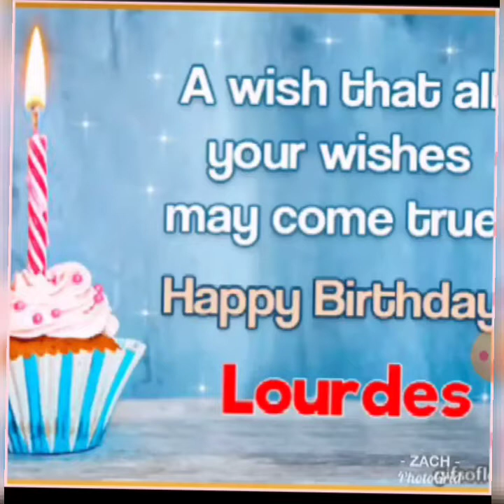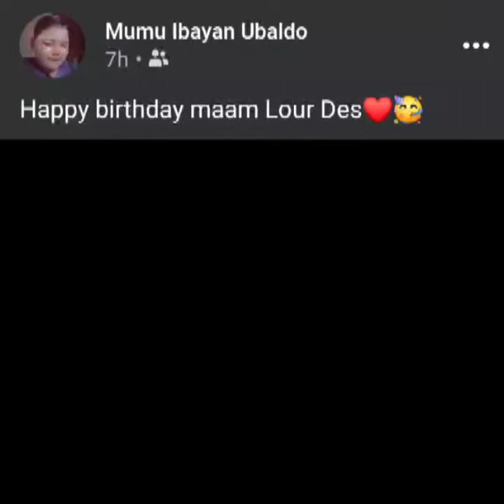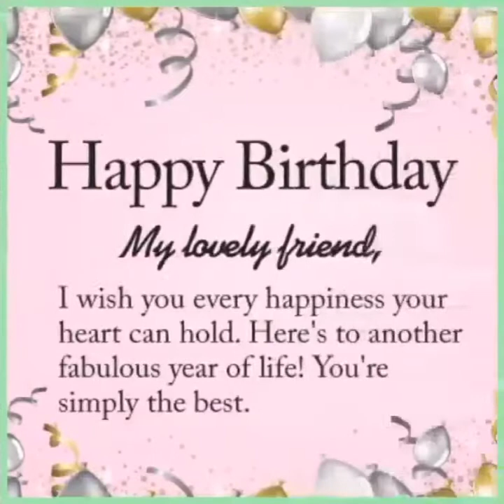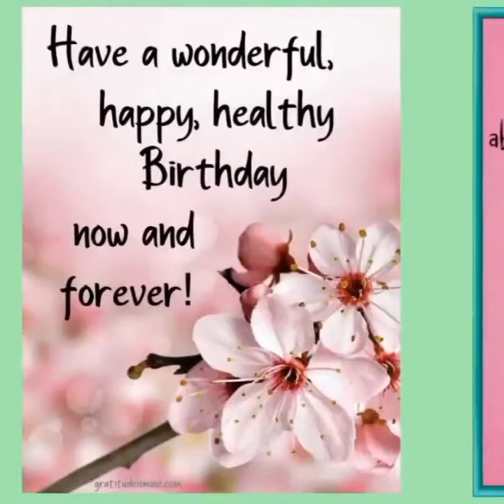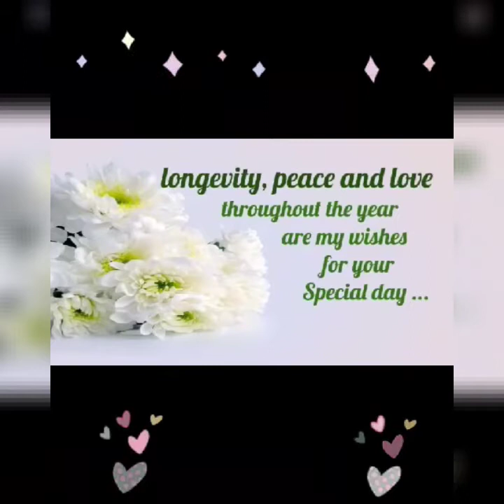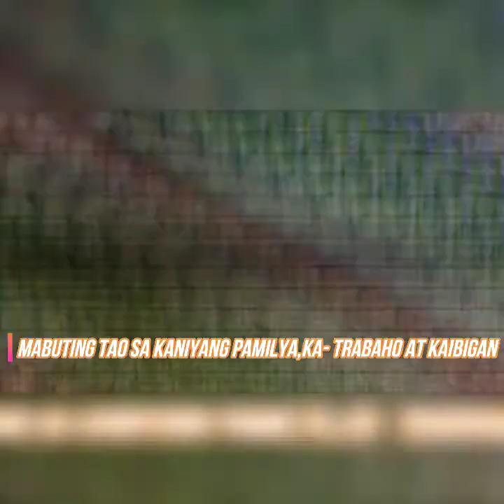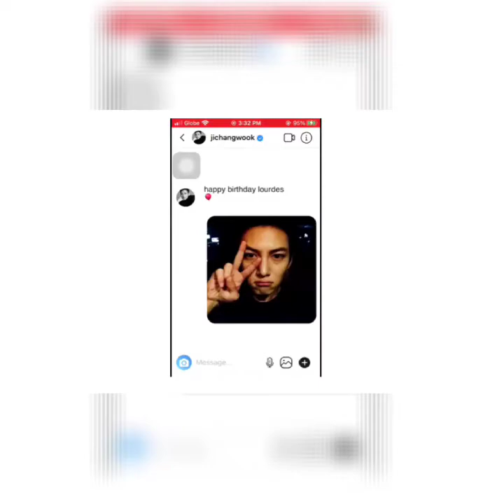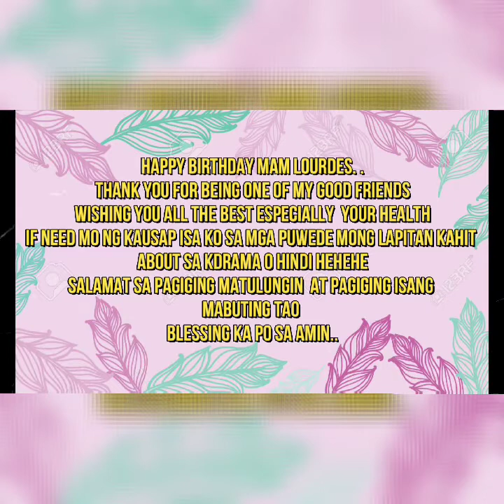Birthday Videos from Friends & Pupils 🎂